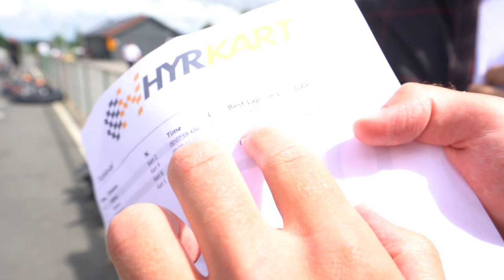Sampe vs Proffs Gokart-TÄVLING!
Vi åker gokart på Sveriges bästa bana och kör lite tävling.
Sampe vs Proffs, vem vinner? hehe